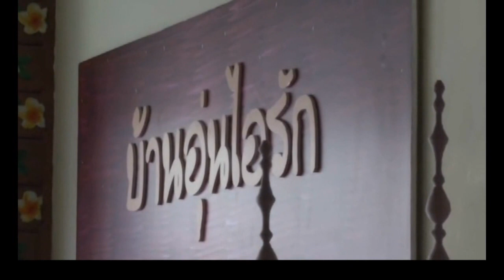แดนอุ่นไอรักขอนแก่น